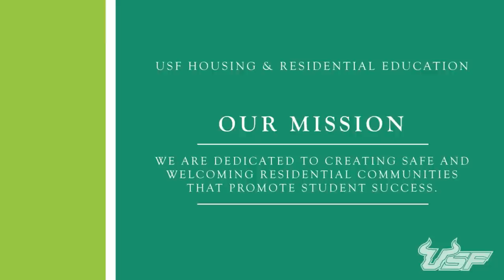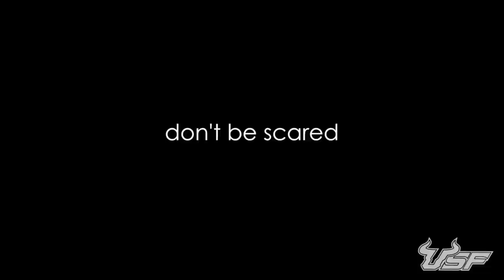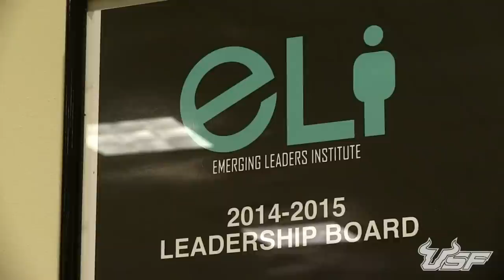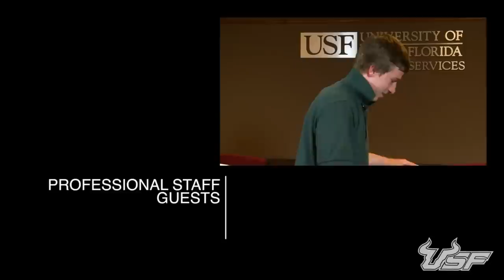USF Housing LIVE! - 105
The season finale is all about getting ready for grand opening at USF and what to expect when you get here. Ask our experts about moving in, what to bring to campus (and what not to bring), the roommate experience, and anything else that comes to mind. Our Residential Life & Education staff will be on hand to help. Of course, Kash Kart will be back as well as some surprises. After all, it's the season finale!